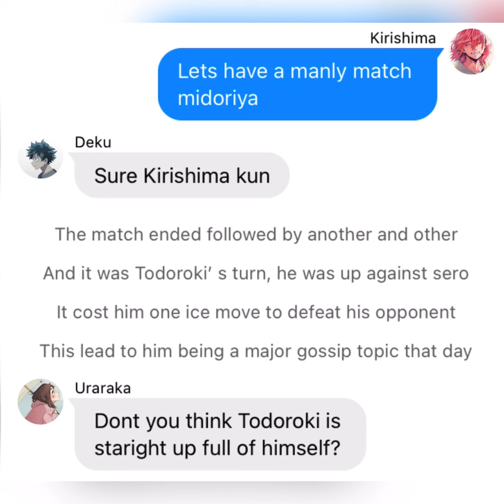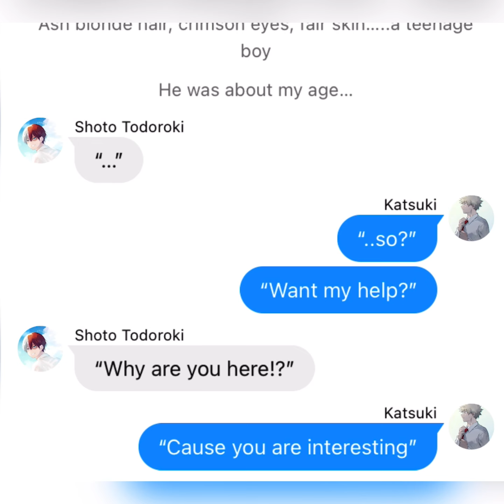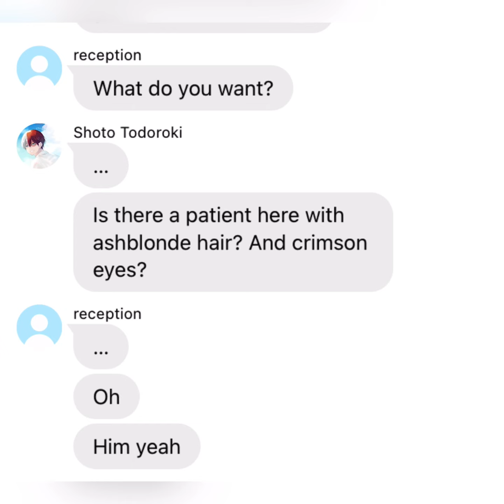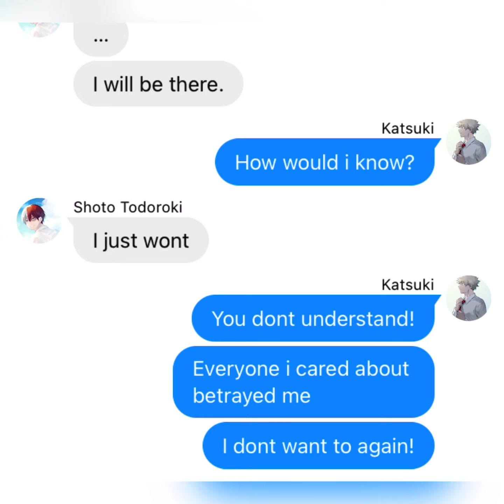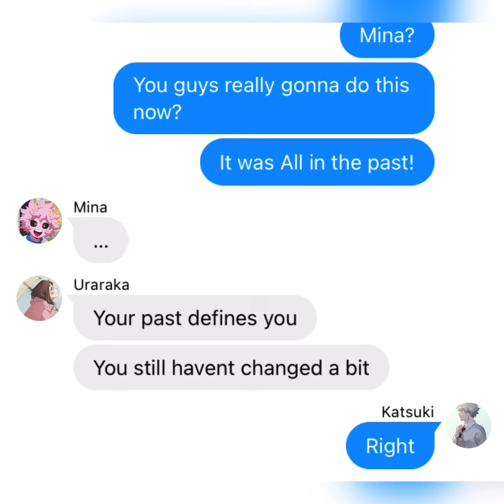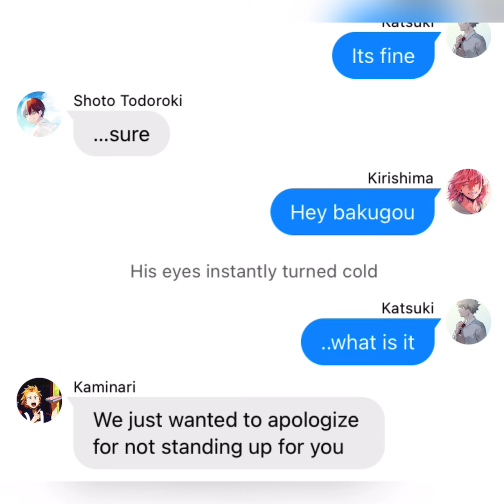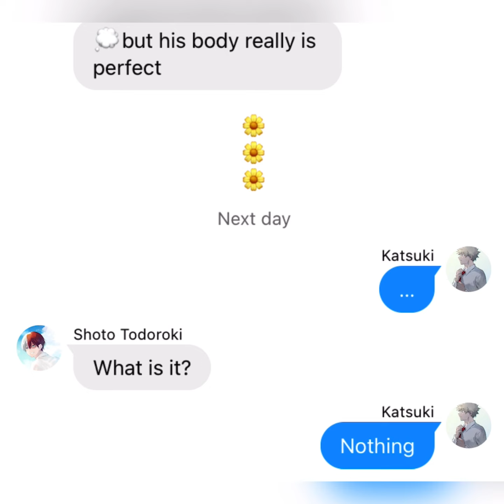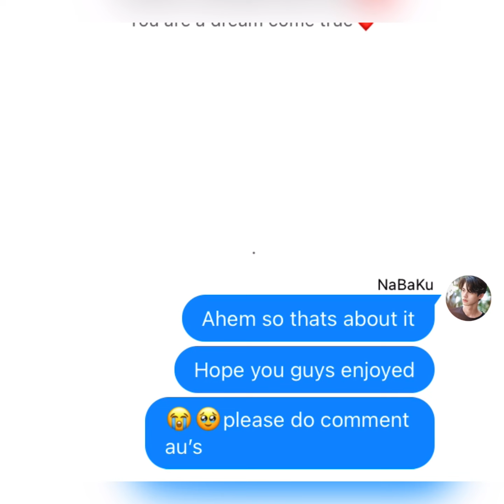“A Dream come True” | Part 2 | TodoBaku/BakuTodo | Mha Texting Story